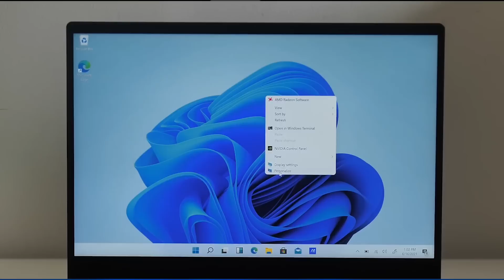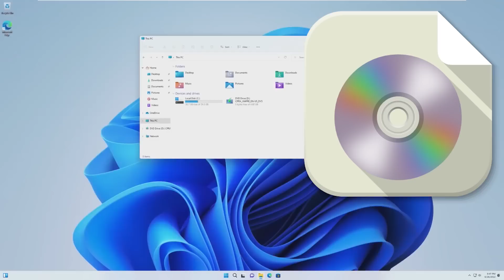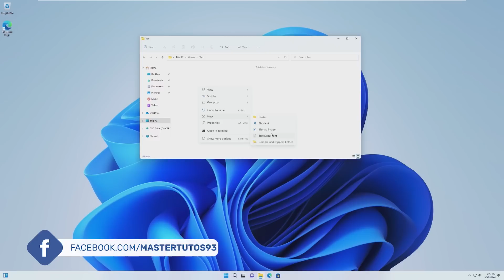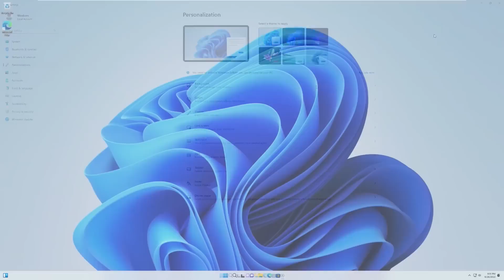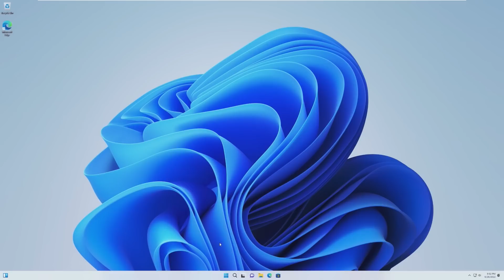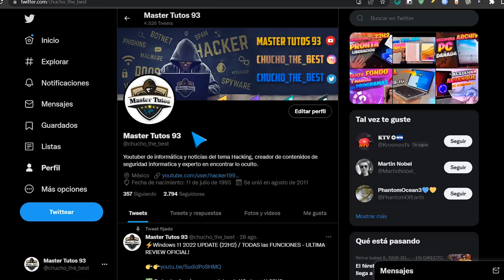La NUEVA! ISO OFICIAL de Windows 11 22H2 / DISPONIBLE con ENLACE DIRECTO!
✨Hay un portal que ya tiene la ISO oficial de Windows 11 2022 Update, este video lo realice un día antes de que se lanzara Windows 11 2022 update pero contiene todo actualizado para obtener la ISO al INSTANTE.

📛 ENLACES IMPORTANTES 📛